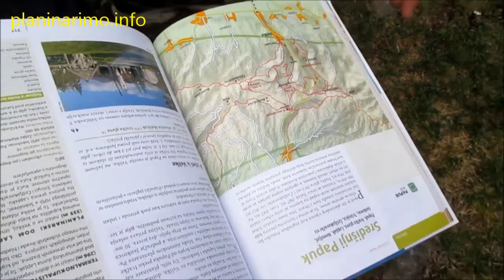Crazy tura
planinarimo.info
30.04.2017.